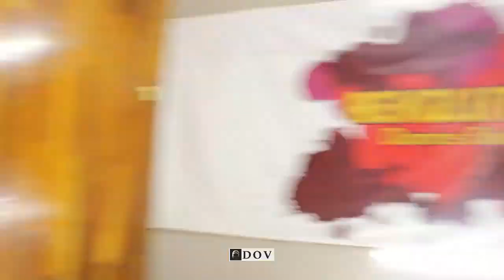FULLOUTWORKSHOP ALAN LOPEZ - LET´S GET RETARDED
Clase a cargo del profesor Alan López en la primer edición de FULLOUTWORKSHOP a cargo de REVOLUTION COMPANY !!!